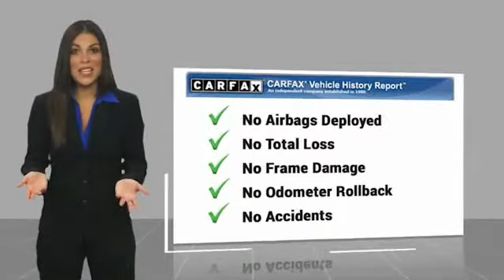2015 GMC Terrain Alcoa TN 208241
2015 GMC Terrain SLE w/SLE-1 FWD

West Chevrolet
3450 Airport Highway